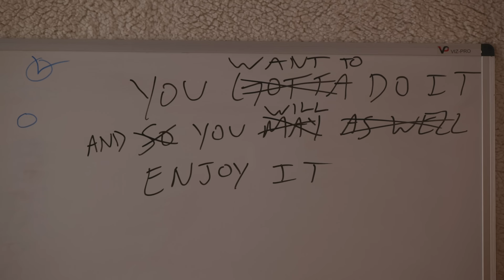Jakey - DRIVE OFF A BRIDGE (Official Video)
(reuploaded cause of audio issues)